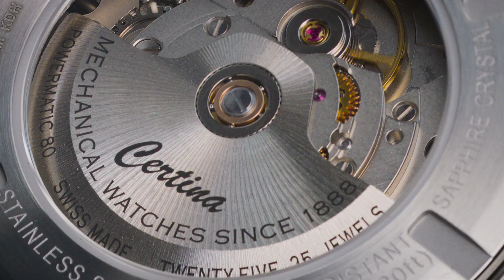Certina DS-7 - the ultimate partner for sporting activities • Watchard.com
The Certina DS-7 are watches operating on the basis of proven Swiss Made movements. They are ideal for everyday wear as well as for sporty activities such as tennis or skiing.